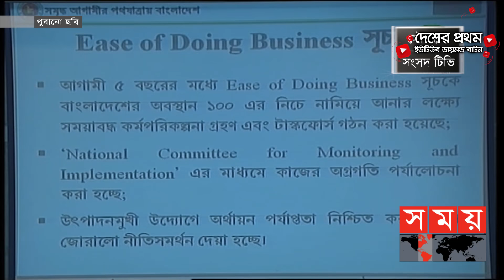ইন্টারনেট-মুঠোফোনের ওপর বেড়েছে নির্ভরশীলতা! | Bangladesh Budget | Awami League Budget | Somoy TV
স্বাধীনতার সুবর্ণ জয়ন্তিতে ৫০তম জাতীয় বাজেট ঘোষণা করতে যাচ্ছে আওয়ামী লীগ সরকার। এ নিয়ে টানা ১৩ বার আর মোট ২৩ বার বাজেট উত্থাপন করতে যাচ্ছে ক্ষমতাসীন দলটি। বঙ্গবন্ধুকন্যা শেখ হাসিনার নেতৃত্বেই বাজেটের আকার ছাড়িয়েছে লক্ষ কোটি টাকার গণ্ডি।